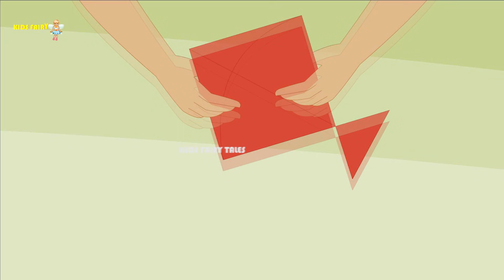ଯାଦୁକର କିଟ୍ | Odia Stories | Odia Moral Stories | Magical Stories Odia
© Video & Music copyrights with Magical Stories Hindi, This is Dubbed version Of Magical Stories Hindi Videos in Odia Language.

* This story is made only for above the age of 14, Only for Family Entertainment.